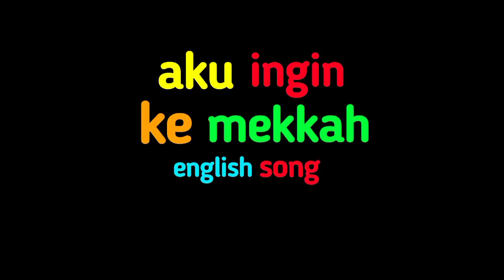Lagu Campuran | Finger Family, Burung Hantu, Aku Mau Ke Mekkah